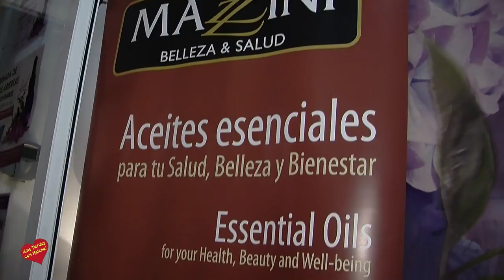Centro Terapéutico Flores de Bach Jornadas de puertas Abiertas